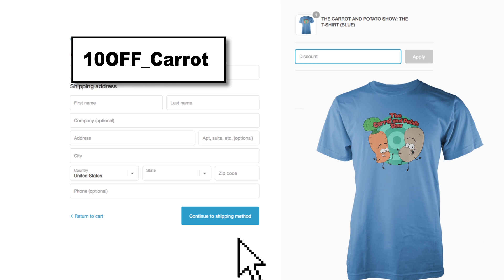Carrot and Potato T-Shirts NOW ON SALE!!!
Thanks so much for all your support!  It's been an amazing time making these videos for all of you, and I partnered up with BBTV in hopes to help get T Shirts out for everyone.  Great quality, I wear mine every week :)

also...

Like/Share if you enjoyed it!